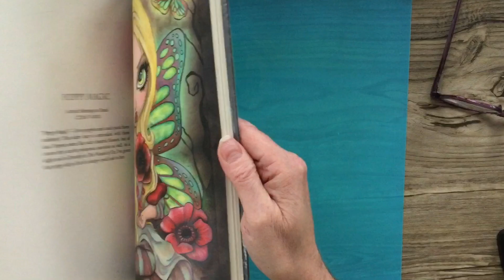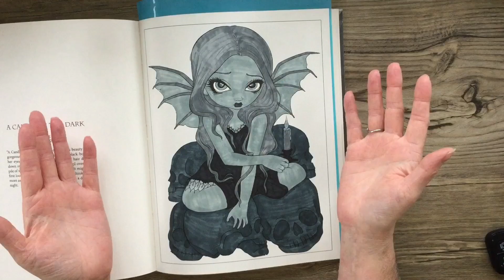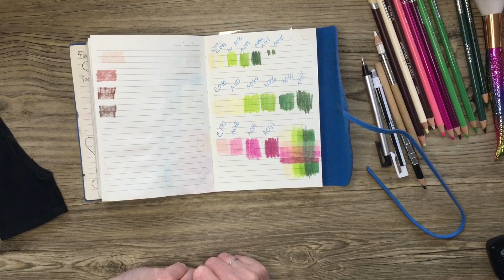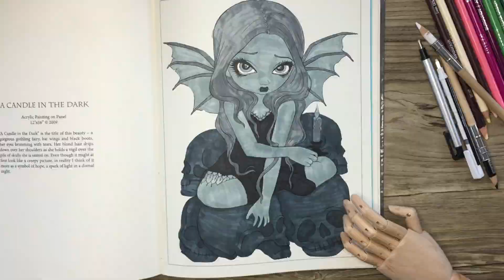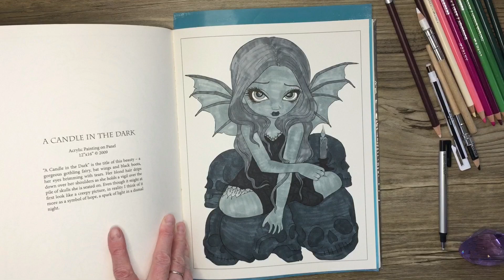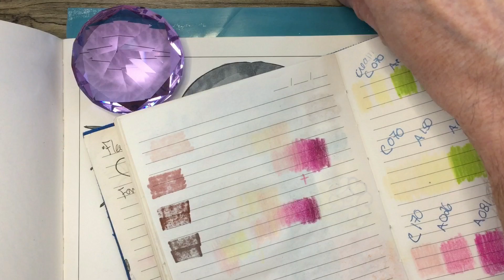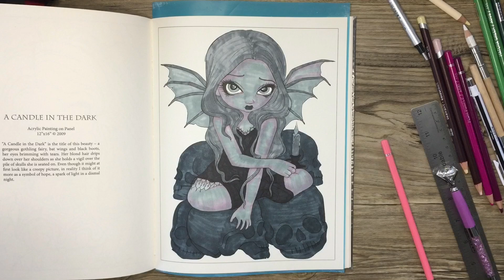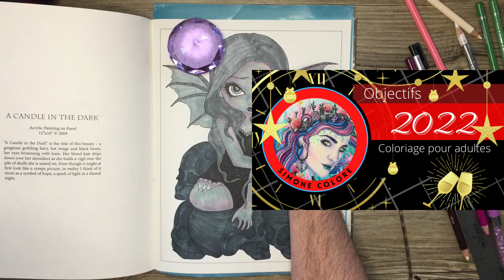[Colo - prof] Des EXERCISES et de la PRATIQUE, en coloriage pour adultes❣️Tutoriel 2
Bonjour à vous, dans cette vidéo, prof Simone va surgir de l’écran, pour se donner des exercices à faire 👩‍🏫!  Je vous propose deux coloriages à réaliser aux feutres à alcool, pour pouvoir découvrir ensembles, la magie des crayons de couleurs 🥳

Poster votre coloriage sur Instagram, avec le simonecolore et ne pas oublier de me mentionner: @simone.colore

Si vous aimez le coloriage pour adultes, l’art thérapie, les loisirs créatif ou le coloriage anti-stress, nous allons passer un bon moment ensembles !

0:00 Intro
3:57 Projet
5:15 Crayons
7:13 Palette de couleurs
15:29 Ombres et lumière
19:26 Formes réalistes
20:46 Tutoriel
43:30 Dévoilement

🤗 *Si vous avez le goût de m’encourager, je vous présente mes Wishlist 🇨🇦 et 🇫🇷❣️ Un énorme merci à l’avance, si vous m’offrez un produit de ces listes 🥳

🎁 Wishlist Amazon FR

ICI, les liens D’A🇨🇦 et D’A🇫🇷
*Merci de m’encourager, en effectuant vos achats via ces liens❣️ Il n’y a AUCUN FRAIS supplémentaire pour vous 😉

🇨🇦 AMAZON.CA:

🇨🇦LIVRE A fantasy art adventure, de Jasmine Becket-Griffith

🇨🇦Crayons, ARTEZA Expert, cire, 72 unités

🇨🇦Crayons DERWENT COLOURSOFT, 72 unités

🇨🇦EFFACE, Tombow MONO Zéro, rond 2.3 mm, inclus 2 recharges

🇨🇦RECHARGES, Efface Tombow MONO Zéro, rond 2.3 mm, 4 unités

🇫🇷Crayons, ARTEZA Expert, cire, 120 unités

🇫🇷EFFACE, Tombow MONO Zéro, rond 2.3 mm, inclus 1 recharge

🇫🇷RECHARGES, Efface Tombow MONO Zéro, rond 2.3 mm, 10 unités

Bon coloriage 🥳